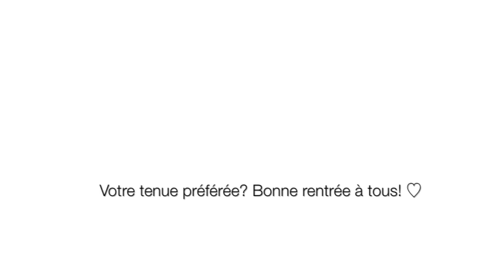Lookbook: Spécial rentrée ♡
↓↓↓Hello les bébés chats, déroulez pour en savoir plus!↓↓↓

Voici quelques idées de tenues pour être au top le premier jour ;) Dîtes moi celle que vous préférez!

Tenue 1:
Haut - H&M
Jupe- NAFNAF
Chaussures - Chaussmoi.com
Bracelet - Stand Espagne
Boucles d'oreilles - Accessorize
Sac - Friperie Espagne

Tenue 2:
Haut - Promod
Short - NAFNAF
Chaussures - Friperie Espagne
Bague - Stand Espagne
Bracelet - Urban Outfitters

Tenue 3:
Haut - H&M
Short - H&M
Chaussures - Friperie Espagne
Collier - Stand Espagne

Tenue 4:
Haut - H&M
Pantalon - H&M
Chaussures - NAFNAF

✦ Musiques:
If I Had You - Adam Lambert
Royals - Lord cover de Tyler Ward

✦ Mon Instagram: JustHelloElo

Elodie.